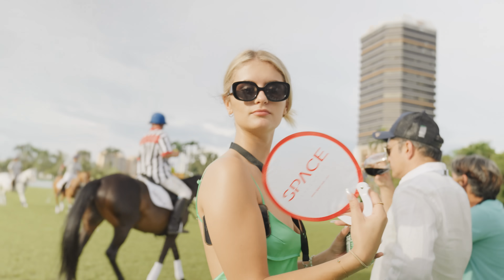SINGAPORE URBAN POLO 2025 (16:1)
The Singapore Urban Polo returns to the Lion City on Saturday 31st May 2025 at the stunning new venue, Marina Coastal Drive, bringing you as close as you can get to this exhilarating sport and providing an unforgettable day of polo, music, fashion, and food.

The Singapore Urban Polo is an integral part of the International F3Polo & Urban Polo series and promises to be an even bigger and better spectacle than before.

Gates open Saturday 4pm, with Polo matches and DJ’s right through until 10pm. Don’t miss it!

Tickets on Ticketek Singapore